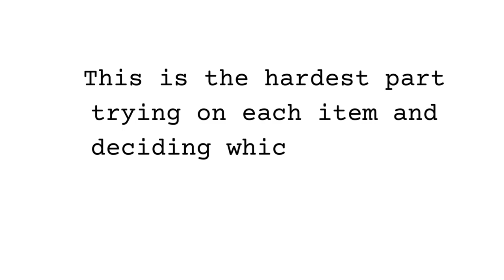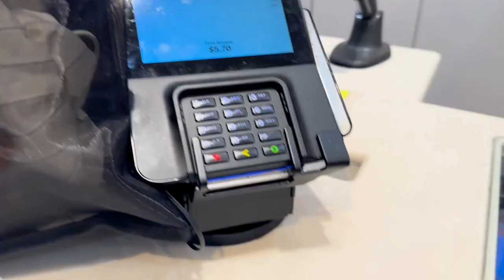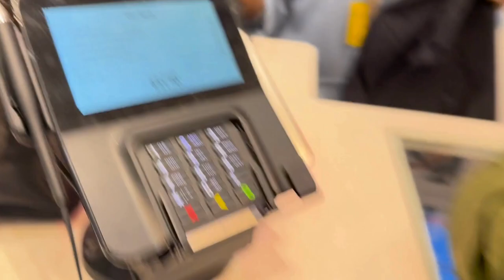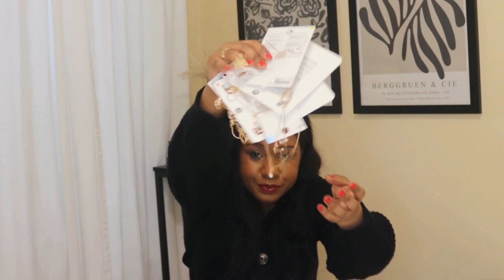CLOSEOUT SALE at FOREVER 21 in Soho NYC | Shop With Me While I Dig for Gems + Try on Haul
SIGN UP WITH POSHMARK Get $10 Off Your First Order

Using CODE: FASHION_WARRIOR

Jeremiah 29:11